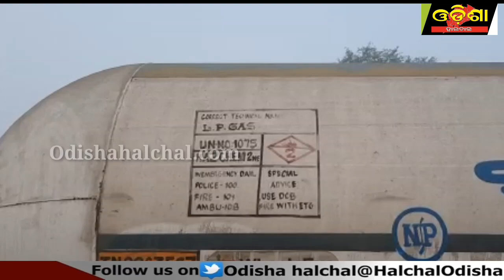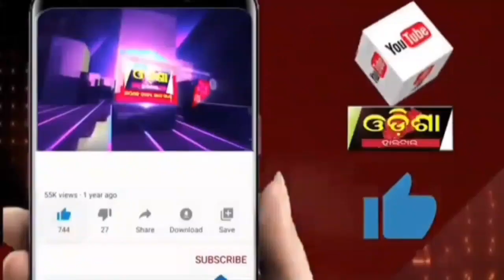ଓଲଟିଲା ଗ୍ୟାସ ଟ୍ୟାଙ୍କର ବିଦ୍ୟୁତ ବିଛିନ୍ନ ସହ ଅଞ୍ଚଳରେ ରୋଷେଇ ବନ୍ଦ || Odisha Halchal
ଓଲଟିଲା ଗ୍ୟାସ ଟ୍ୟାଙ୍କର, ଯାତାୟାତ ବାଧାପ୍ରାପ୍ତ , ବିଦ୍ୟୁତ ବିଛିନ୍ନ ସହ ଅଞ୍ଚଳରେ ରୋଷେଇ ବନ୍ଦ